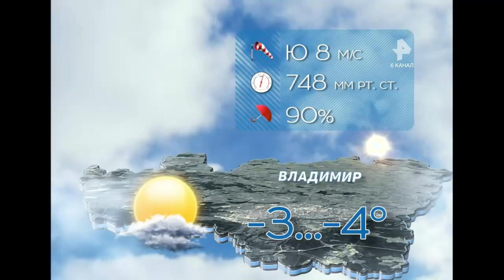Выпуск новостей Эфир 24 декабря 2018